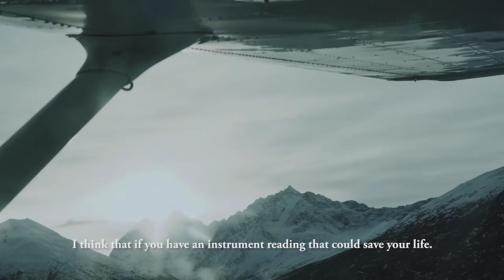Alaska Central Express – WOOLRICH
WOOLRICH presents the Winter 2017 collection.

The Woolrich Campaign Winter 2017 ventured to Anchorage, Alaska, to interview father and son duo, Mike and Andrew Bergt.

One of the best ways to experience the magic of Alaska is by airplane. The views of the glaciers, mountains, rivers, lakes, and wildlife are second to none from the air.

Mike and Andrew know this better than anyone. Andrew works for his father’s aviation company, so they both frequently have the pleasure of enjoying the breathtaking views from above.

Just take Mike’s word: “There’s no place like home, Alaska is one of a kind.”

31131981